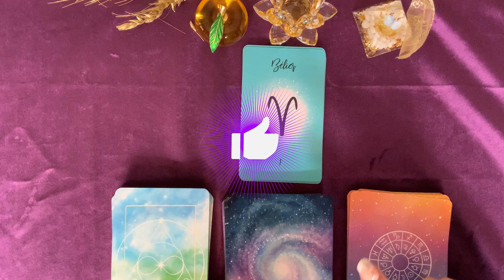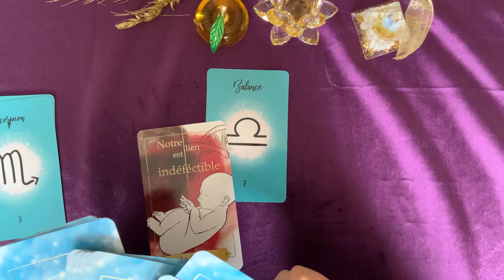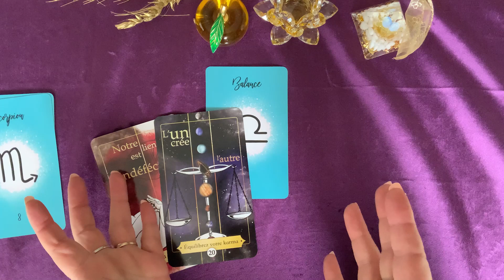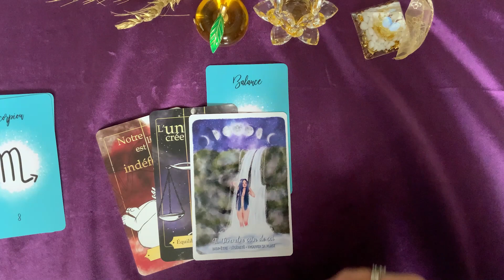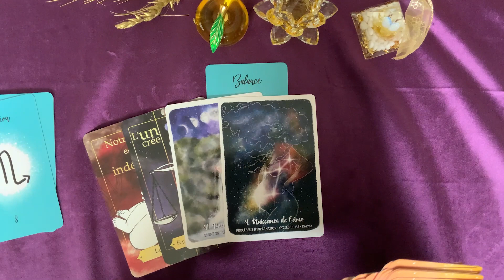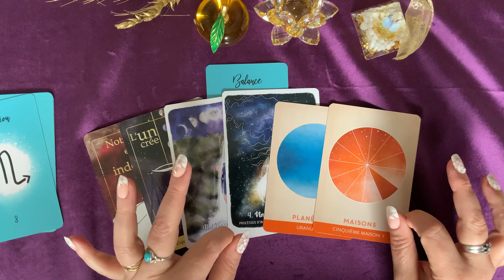ÉTÉ 2023 Balance🌴♎ Avec message de vos guides!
Retrouvez la tendance de votre été, Balance! ♎
Un tirage d'oracle exclusif, pour les signe de la Balance ! Comment sera votre été? quel est le message de vos guides? je vous dévoile tout dans ce tirage spécial!
N'hésitez pas à me laisser un petit commentaire, j'y répondrais avec plaisir!
à bientôt,
Elodie astrologue, médium et numérologue pour Temporel Voyance!

Mon horoscope, mes prévisions astrales ! Tirage de cartes Horoscope, Oracloscope